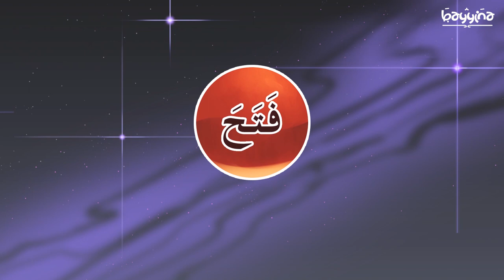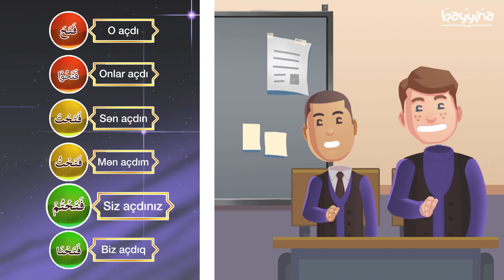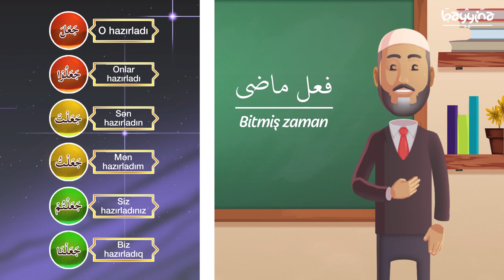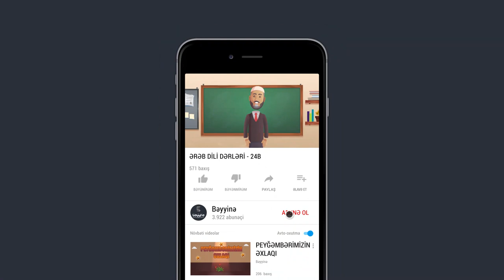ƏRƏB DİLİ DƏRSLƏRİ - 24B - Cə`alə və Fətəhə feilləri